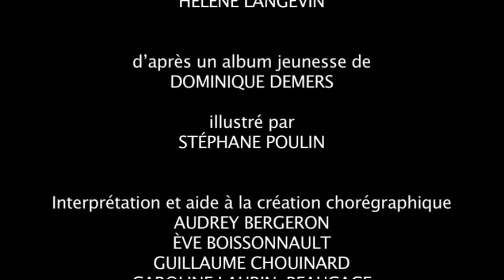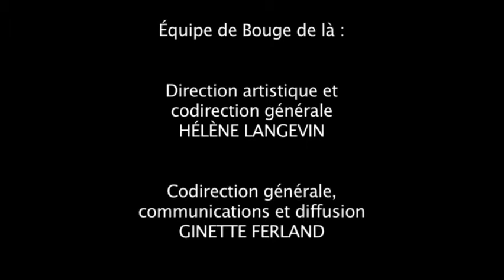VIEUX THOMAS ET LA PETITE FEE Titre 1